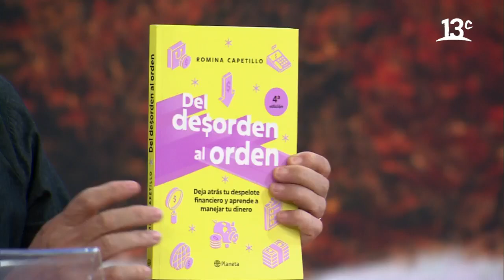La hermana de Lorena Capetillo reveló cómo mejoró su situación financiera | Only Comparini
"Only Comparini" es un espacio en el que nuestros invitados pueden sincerarse sin problemas. El programa que es conducido por Marcelo Comparini y en un nuevo capítulo el conductor conversó con Romina Capetillo, creadora de contenidos que nos explicó cómo mejorar nuestras finanzas.

Encuéntranos en tu cable operador:
VTR: Canal 27 | Canal HD 737
DirecTV: Canal HD 1156
Movistar: Canal 125
Claro: Canal 127 | Canal HD 627
Entel: Canal 70
GTD Manquehue: Canal 23 | Canal HD 829
Telefónica del Sur: Canal 21 | Canal HD 829